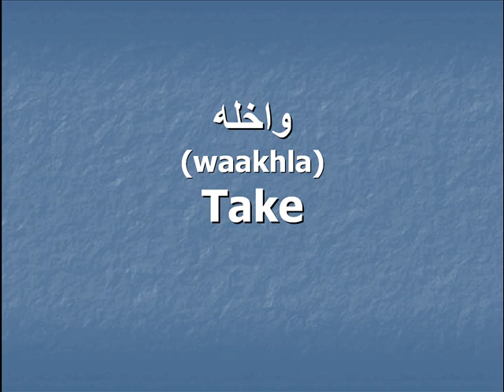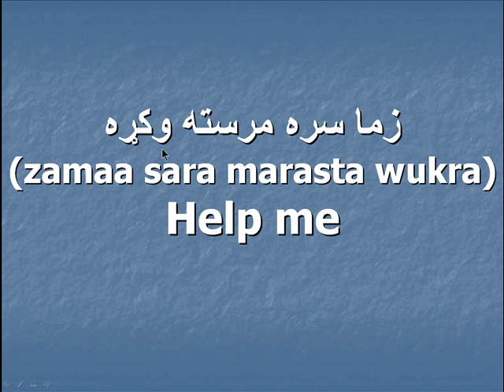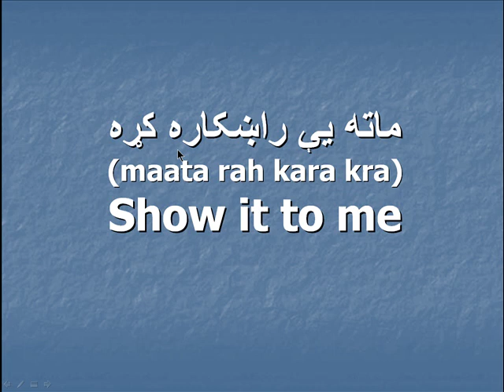Pashto: commands and Instructions part 3